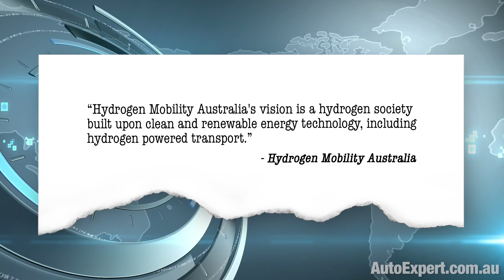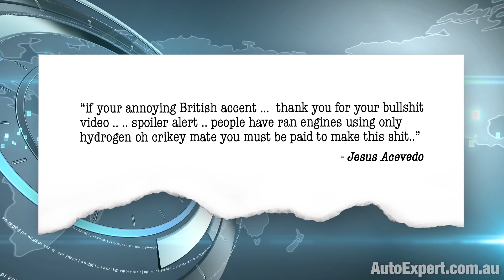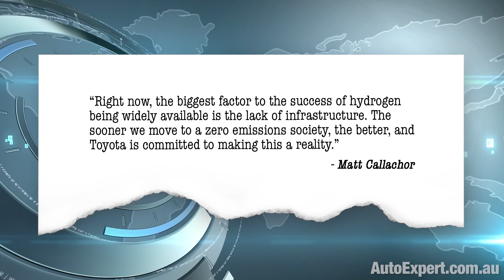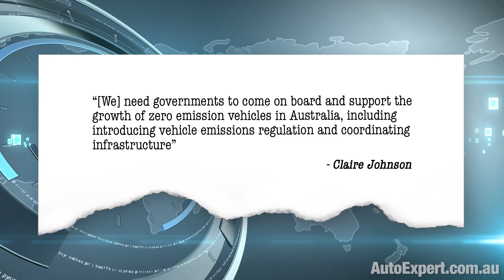The awful truth about hydrogen as a transport fuel | Auto Expert John Cadogan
Toyota is moving and shaking on Hydrogen: having reached up the skirt of various media outlets two weeks ago, after committing to put a fairly small electrolyser connected to a glorified garden tap on the roof of its old car factory in Altona, in south-eastern Shitsville.
It’s a $4 million spend, allegedly, augmented by $3 million from another group of ace clean energy bullshitters, the Australian Renewable Energy Association, or ARENA. Pro Tip there: get a new branding consultant, because meaningless acronyms erode credibility. Just saying.
Toyota Australia President and CEO, Matt Callachor (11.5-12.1 out of a possible 10 as a bullshitter in my view) is reported to have said:
Right now, the biggest factor to the success of hydrogen being widely available is the lack of infrastructure. The sooner we move to a zero emissions society, the better, and Toyota is committed to making this a reality. - Matt Callachor
Let me stop you right there, Big Cheese of Toyota Oz. How, exactly, does the sale of 14,000 V8 diesel LandCruiser 200s, and 19,000 big belching Prados fit into this alleged zero emissions reality commitment of yours? Riddle me that, you greenwashing bullshitter. Personal opinion. How can you even say that with a straight face?
Also, inconveniently, as a point of fact, the biggest factor to the success of hydrogen, in the context of achieving this so-called commitment to a zero emissions society, is how friggin’ filthy hydrogen gas actually is to produce.
And I say this because an engineer and (personal opinion) Toyota Australia’s CEO is a corporate wonk whose main mission is to sell cars, not be a green evangelist. Because those two assignments (selling Landcruisers and green evangelism) are mutually exclusive engagements, in the real world.
So let’s get a few things straight: Hydrogen is manufactured as an industrial product. They use it in the manufacture of glass for flat screens, and for sintering metallic parts together. It’s also a common fertilizer base, when you mix it with nitrogen. They use it in textiles and plastic and foam.
And, liquefied (which is hard to do) it’s not a bad rocket fuel.
The point here is: you typically use hydrogen because you need hydrogen for its chemical properties. So you make hydrogen because you specifically need hydrogen. That’s not the approach when you need fuel. You make fuel because you need energy.
Ninety-six per cent of the world’s hydrogen is manufactured from hydrocarbons. Ninety-six. And those hydrocarbons on the input side are simply better fuels than hydrogen.
They take - say - methane, pump in a bunch of energy, decompose it in superheated steam and collect the hydrogen. And they throw away tonnes of CO2 as waste - because CO2 is the other salient output of the conventional hydrogen production process.
A lot of people gloss over this, conveniently. Claire Johnson, the CEO of Hydrogen Mobility Australia - not sleeping with Origin Energy; we’re just good friends - is reported to have said, in relation to the Toyota hydrogen announcement:
“[We] need governments to come on board and support the growth of zero emission vehicles in Australia, including introducing vehicle emissions regulation and coordinating infrastructure - Claire Johnson
Zero emissions? Really? The problem with conventional hydrogen production, in the context of transport, is … well, there are two problems:
Number one: You’re emitting a shitload of CO2. So they’re hardly zero emissions vehicles if scaled up to the extent that there are hundreds of thousands of hydrogen vehicles actually on the road.
CO2 is not not coming out of the tailpipes, but it is certainly erupting from the hydrogen factory. It’s intrinsic to the process and cannot be subverted. Despite the press releases from greenwashing hydrogen arseholes.
Number two: The second law of thermodynamics. However much energy you start with in your methane and other inputs going into the hydrogen factory, you get less in the hydrogen you produce. This cannot be subverted either.
The upshot of this is, of course, that you would be better off just burning the fucking methane in the cars. Because the ‘applied science/engineering’ application of the second law is: He who uses the fewest processes to get the end result wins.
And by ‘wins’ I mean ‘loses the least energy’. Steam reforming of methane - with all the possible industro-efficiency tweaks - means losing about 30 per cent of the energy on the way through.